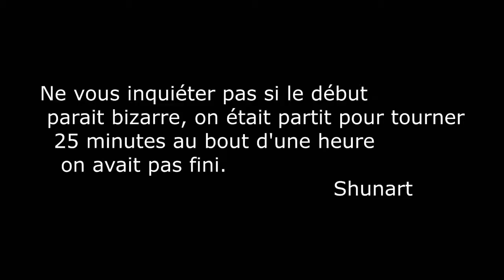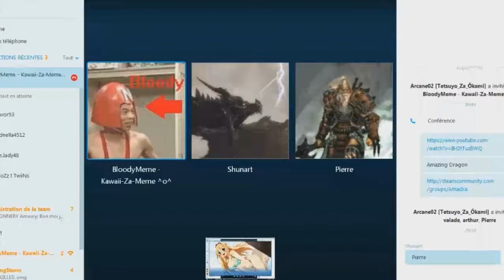Laquelle est la plus bonne - Sakura Beach (2) [FR][HD]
Sakura Beach un bon vieux jeu de drague avec Bloody le défoncé, Arcane le pervers, Shunart le sérieux et Nikay euh... l'arriviste.
N'oublie:
- de liker
- et de partager cette vidéo avec tes potes (ou tes Curlys si t'a pas d'amis)